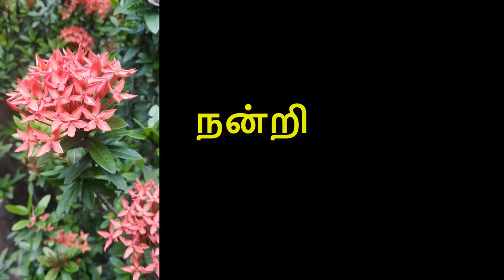INFLORESCENCE Plus One Botany :மஞ்சரியின் வகைகள்..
மஞ்சரி என்பது  உருமாற்றம் அடைந்த தண்டு பகுதியாகும் இவை வளரும்  இடம்,  கிளைத்தல் மற்றும் பிற பண்புகள் அடிப்படையில் பல்வேறு வகைகளாக வகைப்படுத்தப் படுகிறது.  இங்கு வளரும் இடத்தின் அடிப்படையில் நுனி மஞ்சரி,  கக்க  மஞ்சரி,  தண்டு மஞ்சரி என மூன்று வகைகளாக  உள்ளன.  இவை அனைத்துக்கும் தகுந்த உதாரணத்துடன் விளக்கப்பட்டுள்ளது